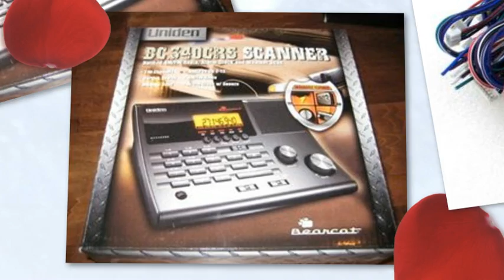Multi functional Uniden 100-Channel Clock Radio Scanner for you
With so many different radio scaners that you can get these days it is pretty hard to get the right one for your personal needs.But after a thorough testing we have realized that the Uniden 100-Channel Clock Radio Scanners are just the right choice if you are looking for a good device that is going to keep you informed and in touch with weather scans and all the other channels that you need to keep yourself in shape when it comes to happenings on fire department and other channels that you follow.